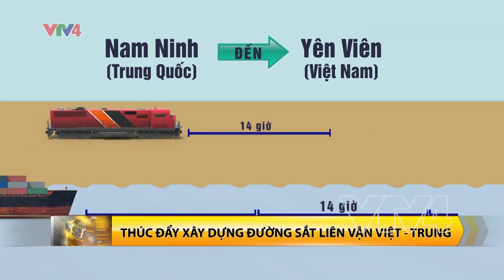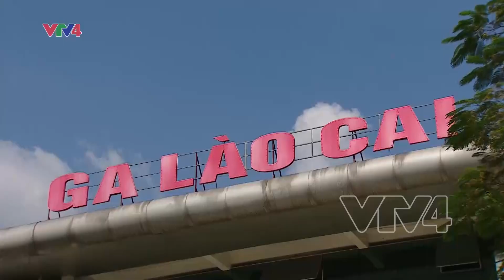Thúc đẩy xây dựng đường sắt liên vận Việt – Trung | VTV4